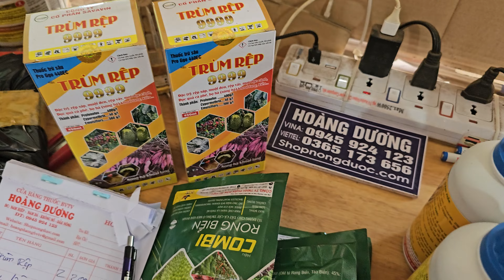thuốc trị bọ xít muỗi cà phê, phục hồi cây tạo mầm hoa kích rễ hoạt động mạnh. Hoàng Dương 22